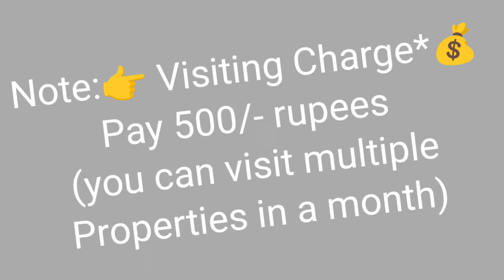🆔-895 || LB colony flat for sale || flat for sale in Visakhapatnam || Zahir Consultancy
MVP COLONY FLAT FOR SALE|| FLATS FOR SALE IN VISAKHAPATNAM|| ZAHIR CONSULTANCY
zahirconsultancy flatforsale || 2bhk flat for sale in mvp

1050 Sft.. 15y Old Flat For Sale,  Ready To Move, South/Facing, Balcony / utility, 2bedrooms & 2bathrooms, wood 🪵 work done , 4th/Floor (Top), Stair Case, Lift, & Car Parking. Full Ventilation, 100% Vaasthu, Centrally Located, (Uds  40Sqyds).(Rs: 65lakhs)

At..Lawsons Bay Colony, pedda waltair,  Near Babaa Bazaar rd,
 Visakhapatnam.

ZAHIR  CONSULTANCY
Door No:45-42-17,Haseen Manzil, Master HOMEO Vaidyalayam
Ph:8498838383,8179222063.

old mvp flat for sale||
mvp old flat for sale ||
resale flat for sale in mvp
MVP 3BHK FLAT FOR SALE||
3BHK OLD FLAT FOR SALE||
FLAT FOR SALE IN MVP COLONY
MVP SCT 9 FLAT FOR SALE||
RESALE FLAT FOR SALE IN MVP COLONY||
vizag riyaz ||
Zahir consultancy ||